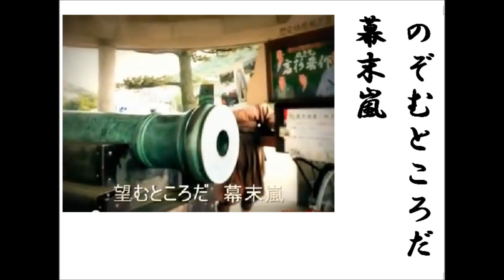詩吟・歌謡吟詠 「高杉晋作(三波春夫唄）」 猪又良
高杉晋作にまつわる歌謡曲はいくつかありますが、この歌(S38年11月発売)と三橋美智也の「あゝ高杉晋作」が最も古い部類に入りますか。